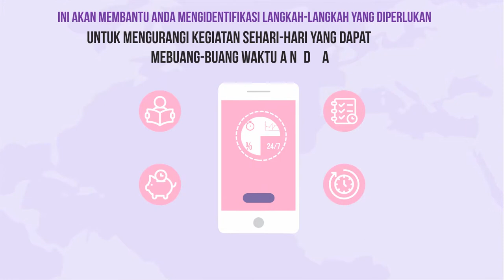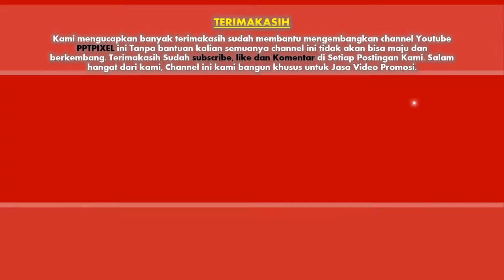Jasa Pembuatan Video Promosi untuk Jasa Manajemen Waktu, Pengelola Waktu, Pelatihan SMART